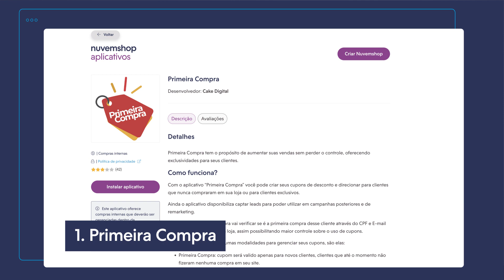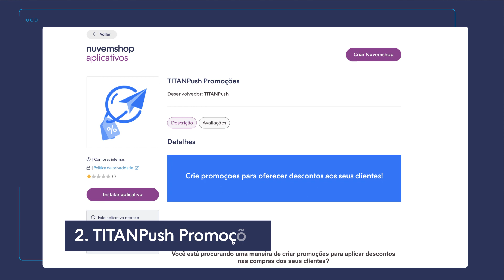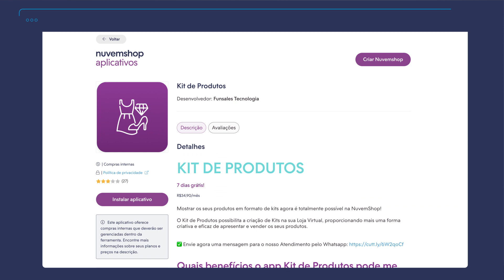Como fazer PROMOÇÃO na Nuvemshop e usar cupons para VENDER MAIS?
👉 Aprendeu como fazer promoçã e usar cupons para VENDER MAIS? Agora crie a sua loja virtual na Nuvemshop, SEM GASTAR NADA, pelo tempo que quiser, para ter ainda mais resultados.

Saber como fazer promoções na sua loja virtual é uma das formas mais efetivas de aumentar rapidamente o volume de vendas do seu negócio. Mas como fazer uma promoção que não impacte a sua margem de lucro? Como toda ação de marketing digital, essa estratégia precisa ser pensada com cuidado e atenção. Por isso, neste vídeo, a Natália Dianno trouxe dicas de como fazer promoções para atrair clientes de forma inteligente.

⏱ TIMESTAMP:
00:00 - Introdução
01:02 - 1. Objetivo e público da promoção
02:05 - 2. Tipo de promoção
03:11 - 3. Prazo da promoção
04:02 - 4. Experiência do cliente
04:54 - 5. Divulgação da promoção
06:05 - 6. Resultados
07:00 - Aplicativos para criar promoções no e-commerce

01:02 - 1. Objetivo e público da promoção
Você quer, por exemplo, conquistar novos clientes, fidelizar consumidores que já compraram do seu negócio, lançar um novo produto ou, então, fazer uma queima do estoque parado? Qualquer que seja o motivo da sua promoção, é esse objetivo que vai direcionar os benefícios e as ações de divulgação que você vai fazer.

02:05 - 2. Tipo de promoção
Você precisa saber equilibrar o que é mais atrativo pro seu cliente e o que vai garantir uma boa margem de lucro pro seu negócio. Então, vá além de um simples desconto por produto e pense em vantagens mais estratégicas, como, por exemplo, descontos progressivos, cupons de desconto na primeira compra, cashbacks ou brindes e amostras grátis.

03:11 - 3. Prazo da promoção
A sua promoção precisa ter um prazo de início e de fim. Caso contrário, os clientes podem começar a banalizar as ofertas do seu e-commerce. Ou seja, quando uma promoção se estende demais, o senso de urgência se perde. Essa estratégia ajuda, inclusive, a criar uma “reputação” para sua empresa.

04:02 - 4. Experiência do cliente
A sua operação precisa estar preparada pra manter o padrão de atendimento e a qualidade no envio dos produtos mesmo nos períodos de alta demanda. De nada adianta você conseguir aumentar as vendas, mas ter um prejuízo enorme com trocas e devoluções. Ou, então, receber várias reclamações por atraso no envio dos pedidos.

04:54 - 5. Divulgação da promoção
Além disso, se você já tem uma base de contatos aquecida, uma boa estratégia é trabalhar com comunicações mais personalizadas, como e-mail marketing, SMS ou WhatsApp.

06:05 - 6. Resultados
Como qualquer outra ação de marketing, quando você cria uma promoção na sua loja virtual, precisa pedir os resultados e tirar aprendizados daquela ação. É nesse ponto que entram os KPIs, ou Indicadores-chave de performance. Além de métricas importantes, como lucro e satisfação dos clientes, é essencial que você calcule o ROI, ou seja, o Retorno sobre Investimento daquela ação.

07:00 - Aplicativos para criar promoções no e-commerce
As dicas de apps que a Natália traz no vídeo são: